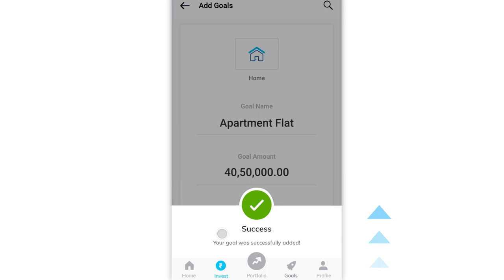Paytm Money animation final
Here is an animation of paytm money designs.